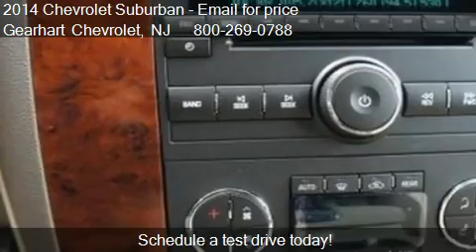2014 Chevrolet Suburban LT - for sale in Denville, NJ 07834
Gearhart Chevrolet
281 US Highway Route 46

Come test drive this 2014 Chevrolet Suburban LT for sale in Denville, NJ.

Wheels: 20' x 8.5' Polished Aluminum (4), Luxury Package, Power Tilt-Sliding Sunroof w/Express-Open/Close, 320 hp horsepower, 4 Doors, 4-wheel ABS brakes, 5.3 liter V8 engine, Air conditioning with dual zone climate control, Audio controls on steering wheel, Automatic Transmission, Bluetooth, Clock - In-radio display, Compass, Cruise control, Engine hour meter, External temperature display, Four-wheel drive, Front fog/driving lights, Front seat type - Bucket, Fuel economy EPA highway (mpg): 21 and EPA city (mpg): 15, Head airbags - Curtain 1st  2nd and 3rd row, Heated drivers seat, Heated passenger seat, Leather seats, Multi-function remote - Remote engine start, Passenger Airbag, Power windows with 1 one-touch, Rear air conditioning - With separate controls, Rear spoiler - Lip, Remote power door locks, Roof rack, Running boards, Satellite communications - OnStar Directions and Connections, Stability control - Stability control with anti-roll, Tachometer, Tilt steering wheel, Traction control - ABS and driveline, Trailer hitch, Transmission hill holder, Trip computer